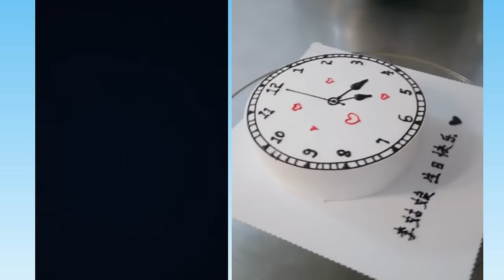💖 Text To Speech 💖 ASMR Cake Storytime || @Amara Chehade || POVs Tiktok Part #79